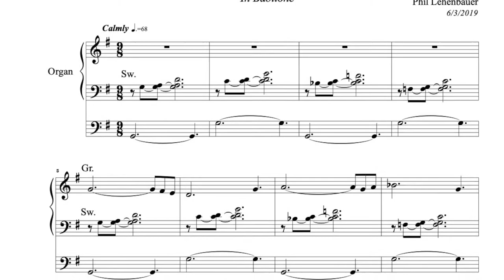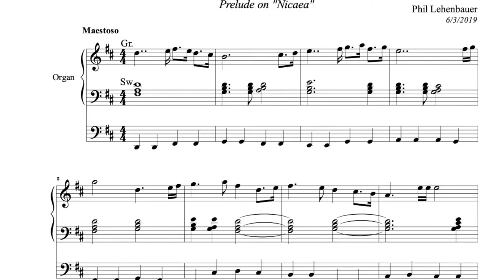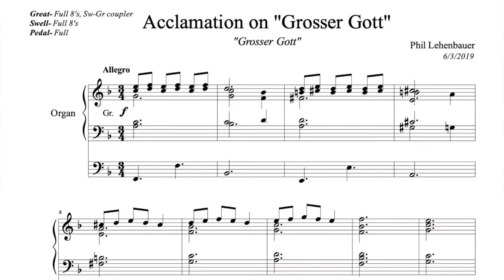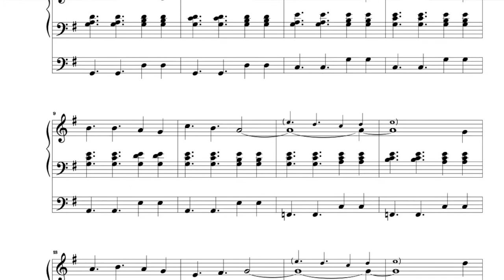Pentecost and Trinity Organ Works (highlights), by Phil Lehenbauer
This video contains short melodic segments from my collection "Pentecost and Trinity Organ Works".  The five main hymn tunes are "Veni Creator Spiritus", "In Babilone", "Nicaea", "Grosser Gott" and "Old Hundredth", tunes used in hymnals around the world.  There are complete videos of each of these, and I will put those links at the bottom here.  This collection and each separate work are available for instant download from SheetMusicPlus.com or via this link: